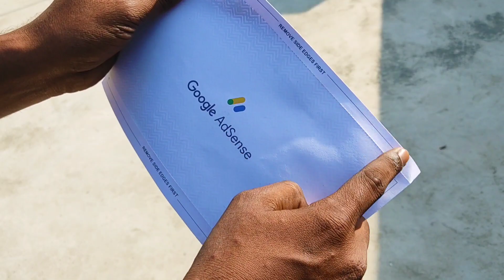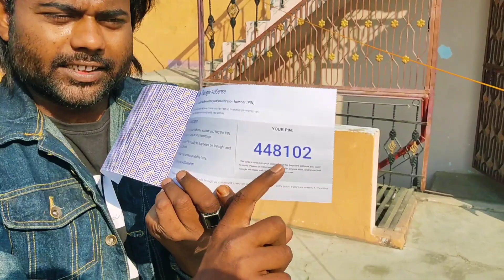Finally आ गया Google Adsense Pin 🤑 | How to Apply and Verify Google Adsense Pin 2023 |Sam Khan Vlogs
Channel link

google adsense
adsense pin
sam khan vlog
how to verify google adsense
pin de google adsense
sam khan blog
sam khan vlogs
sam khan kanpur
adsense
sam khan vlogs channel
sam khan kanpur
pin verification ke baad kya kare
google adsense
google adsense pin verification karen
google adsense pin verification telugu
google adsense pin verification by tech & sports
google adsense pin verify karne ke baad kya kare
google adsense pin verification tamil
google adsense pin verification gmail
google adsense pin verification email
google adsense pin verification kannada